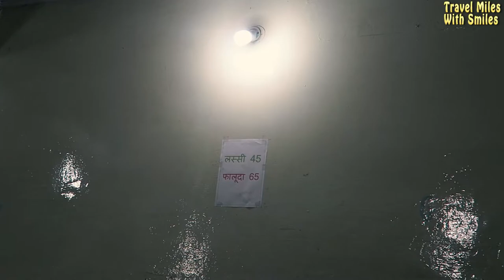Rabdi Falooda Old Bhopal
Address :
Haji Hotel Lassi And Faluda Itwara Bazar